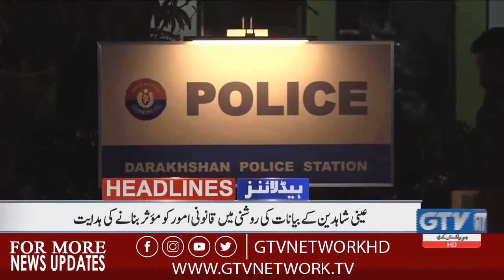Petroleum Price Down | GTV NETWORK 9 AM News Headlines 1 December 2019